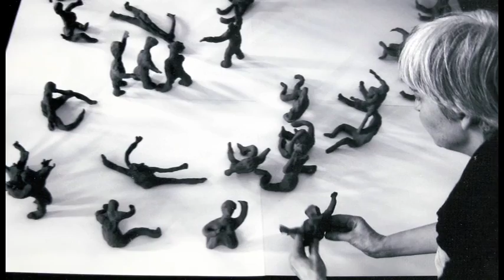Inside Outside trailer .mov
Monika Pagneux is one of Europe's leading exponents of movement in contemporary theatre. She has studied and worked with Jacques Lecoq, Moshé Feldenkrais, Peter Brook, Complicite and many more teachers, actors, dancers and directors.

Monika's inspirational way of working allows actors to find a flow or unity between their inner psyche and its outer expression. Truth becomes the source of creativity; actions are a result of being, not thinking.

Monika's questioning of her self; 'Who am I?' and her answers, transforms her into a mentor for our troubled times.

This 46-minute film helps to describe her work. In the film Monika explains the entire process in detail along with her thoughts and feelings about movement, performance and theatre. The actors/directors Annabel Arden, Katherine Hunter and Marcello Magni speak in detail about how their work with Monika has influenced their own careers. Actor/director Olivia Yan, Feldenkrais teacher Fiona Battersby and actror Xela Marx also offer contributions.

The film and the book (see Amazon Outside Inside) are relevant to actors, dancers, yoga, Feldenkrais, Pilates and other sports and movement systems and to people working with children.